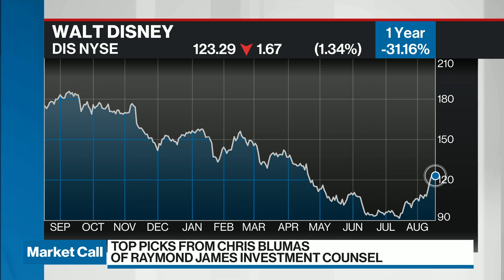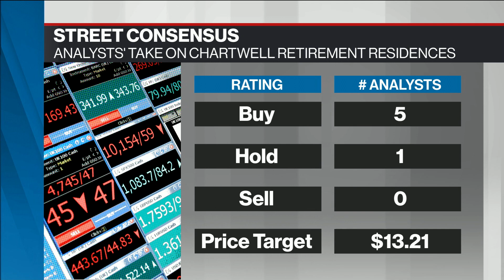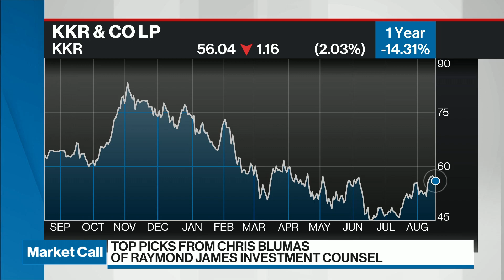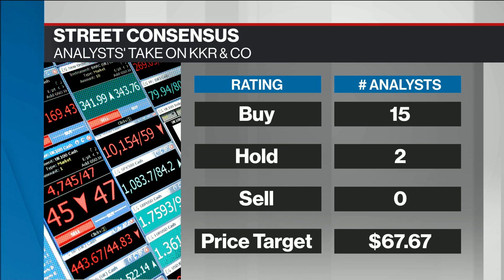Chris Blumas's Top Market Picks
Chris Blumas, Portfolio Manager, Raymond James Investment Counsel FOCUS: North American Large Caps shares his top market picks.